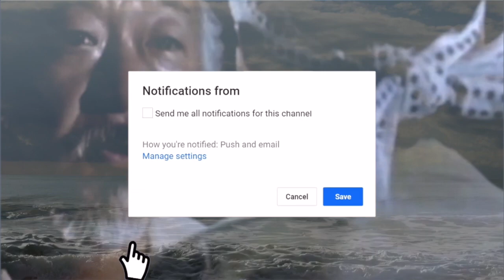Cobra Kai Season 4 | Official Clip: Life Lessons | Netflix (Ralph & Julia Macchio Acting Together)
Cobra Kai Season 4 | Official Clip: Life Lessons | Netflix (Ralph & Julia Macchio Acting Together). Ha! Caught you reading the description!

👉 Cobra Kai Season 4 | Official Clip: Life Lessons | Netflix 👈